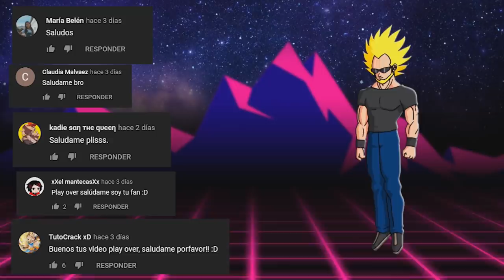Una Historia Diferente: La Vida Del Saiyajin YAMOSHI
Para el creador de Dragón Ball, Akira Toriyama, existe solo un Saiyajin que desata las más fabulosas leyendas de esta raza, y este es Yamoshi un guerrero de corazón puro que se revelo ante la maldad de los Saiyajin.
Pero como es que este guerrero entiende que su raza estaba en un error e incluso llega al punto de luchar por sus ideales, por esto es que hoy intentaremos dar una respuesta a la decisión de este Saiyajin. Debido a que hablaremos de la vida de Yamoshi, una historia diferente.
Así seguiremos disfrutando de los mejores top y curiosidades.